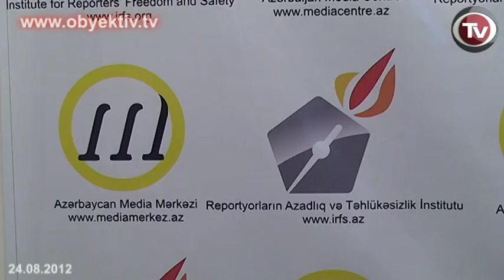YENİ MÜXALİFƏT ALYANSI YARANIR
Azərbaycanı amansız avtoritar rejim idarə edir və onun dəyişdirilməsi üçün demokratik qüvvələr vahid ideya və vahid komanda ətrafında birləşməlidir. Bu gün RATİ-nin Media Mərkəzində ölkənin 15 siyasi partiyasının nümayəndələrinin iştirakı ilə keçirilən görüşdə səslənən əsas fikir bundan ibarət olub. Görüş iştirakçıları 2013-cü il prezident seçkiləri ərəfəsində demokratik atmosfer yaradılması, habelə seçki məcəlləsinə dəyişikliklər məsələlərini müzakirə ediblər.
    "Aydınlar" partiyasının rəhbəri Qulamhüseyn Əlibəyli seçki qanunvericiliyinə islahatlarla bağlı təklifləri, o cümlədən parlamentə majoritar-proporsional seçki sisteminin bərpa edilməsi təklifini təqdim edib. Əsas ideya isə seçki komissiyalarının formalaşdırılması prinsipinin dəyişdirilməsidir. Xüsusən, bütün səviyyələrdə seçki komissiyalarının üzvlərinin seçkilərdə iştirak edən bütün siyasi partiyalar tərəfindən irəli sürülən namizədlər arasından püşk vasitəsilə seçilməsi təklif olunur.
   Liberal Partiyanın İcra Komitəsinin sədri Əvəz Temirxanın fikrincə, seçki komissiyaları son seçkilərdə 125 dairədən 61-dən çoxunda qeydiyyatdan keçmiş namizədləri olan partiyalar və ya partiya blokları tərəfindən formalaşdırılmalıdır.    Açıq Cəmiyyət Partiyasının sədri Sülhəddin Əkbərin fikrincə, ölkədə dəyişikliklərə yalnız demokratik qüvvələrin sıx birləşməsi və ciddi nizam-intizam sayəsində nail olmaq olar.  İttifaqın əsas məqsədi seçkiqabağı demokratik atmosfer yaradılması və avtoritarizmdən demokratiyaya yumşaq keçid uğrunda mübarizə olmalıdır. İttifaq yalnız dinc yolla "Azərbaycanın demokratikləşməsi, azad dünyaya inteqrasiya, qloballaşmaya fəal uyğunlaşma!" şüarı altında mübarizə aparmalıdır.
    Milli Birlik Partiyasının sədri Hacıbaba Əzimov demokratik qüvvələrin yeni formatının dəqiq məqsədləri olmalı olduğunu bildirib, saxta seçkilər və yüksək səviyyəli korrupsiya əsasında hakimiyyəti qəsb etməsi ilə əlaqədar prezident İlham Əliyevin istefa verməsi tələbi ətrafında birləşməyi təklif edib. O, həmçinin korrupsiya və insan hüquqlarının pozulması faktları ilə bağlı Əliyevə və digər yüksək vəzifəli məmurlara qarşı məhkəmə iddiaları qaldırmağı təklif edib.
    AXCP Ali Məclisinin rəhbəri Həsən Kərimov bildirib ki, onun partiyası demokratik seçkilərin təmin edilməsinə yönələn bütün addımları dəstəkləyir.
    Müzakirələrin yekunlarına görə, demokratik qüvvələrinin Məşvərət Məclisinin yaradılması ideyası təqdir edilib. Lakin qurumun təsis edilməsi haqqında yekun qərar partiyalarda müzakirələrdən sonra, tarixi hələlik müəyyən edilməyən növbəti görüşdə qəbul ediləcək.
    Qeyd edək ki, görüşdə Dünyəvi partiyanın, "Aydınlar", Açıq Cəmiyyət, Vətəndaş Həmrəyliyi, Liberal, Demokrat, "Ümid", AXCP, Azad Azərbaycan partiyalarının, Vahid Azərbaycan Milli Birlik Partiyasının, Azadlıq, Liberal-Demokrat, İslam-Demokrat, Böyük Azərbaycan partiyalarının, Milli Müstəqillik Partiyasının, Klassik Xalq Cəbhəsi Partiyasının nümayəndələri iştirak ediblər.